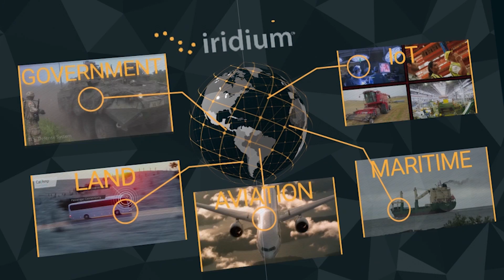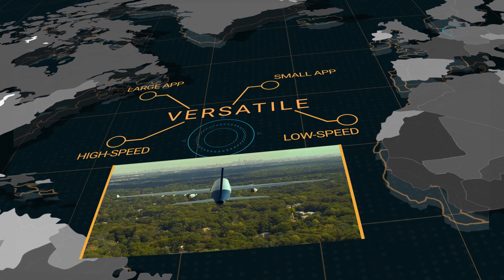Iridium Certus: The World’s First Truly Global Broadband Service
Iridium Certus, the advanced multi-service platform that redefines the capabilities of mobile satellite communications, brings everything within reach.